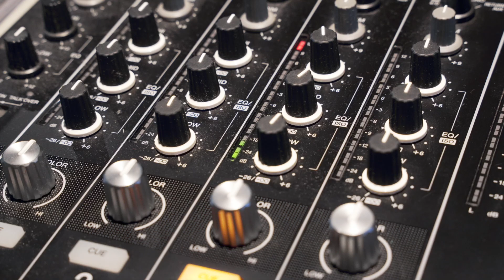UNIVERSUS 2024 Digest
240629 UNIVERSUS 2024 @BOOGIE PLACE B-studio